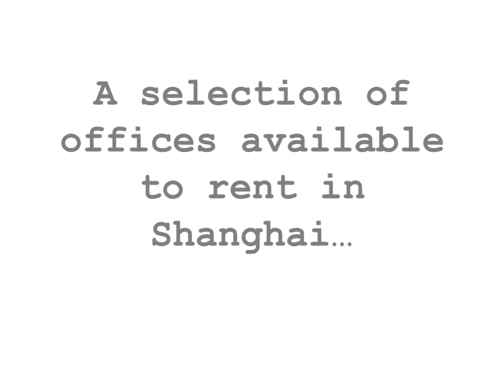Office space to rent in Shanghai